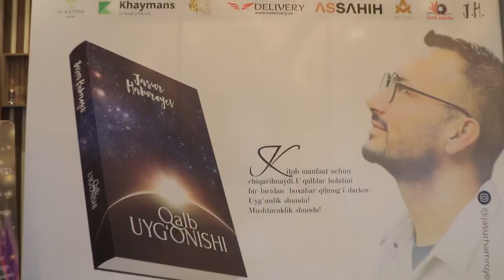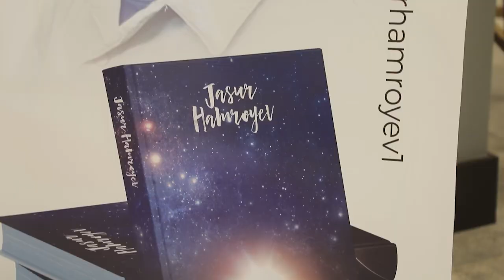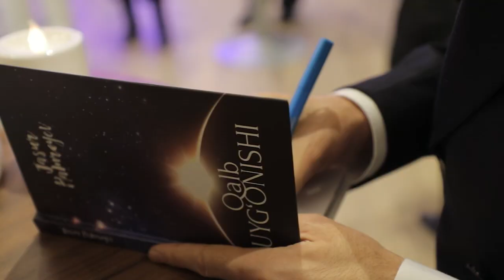TAQDIMOT QANDAY O’TDI?